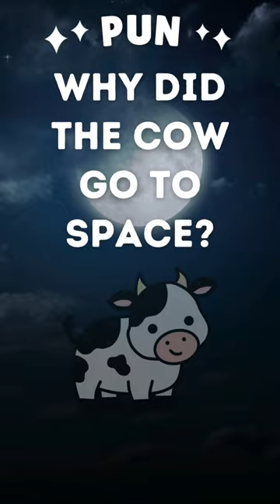Why did the cow go to space?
Pun: Why did the cow go to space? Join us, let's have some fun!